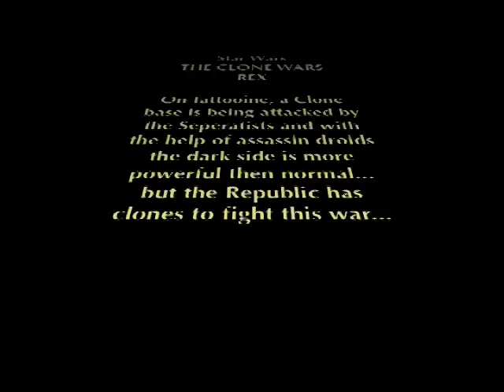Lego Clone Wars Rex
Lego Stop Motion animation by Finn

Animation/Claymation for Teens
Maine College of Art